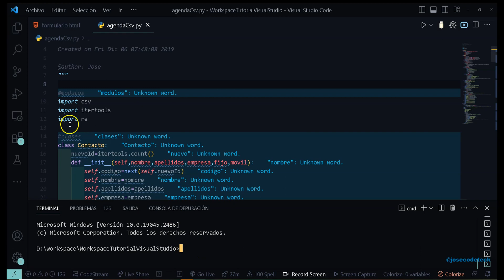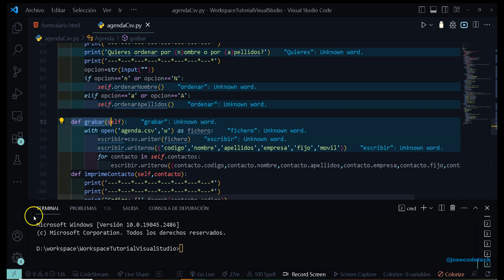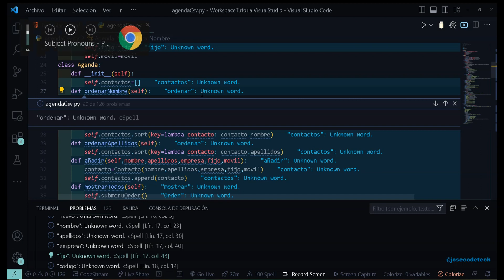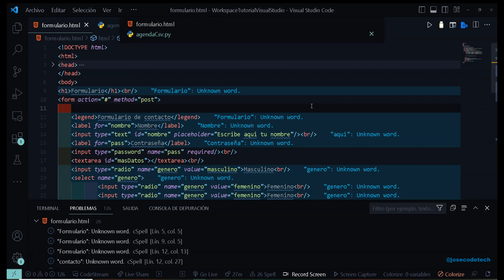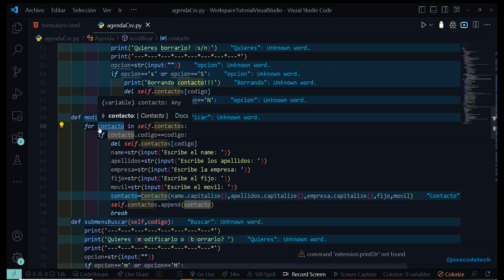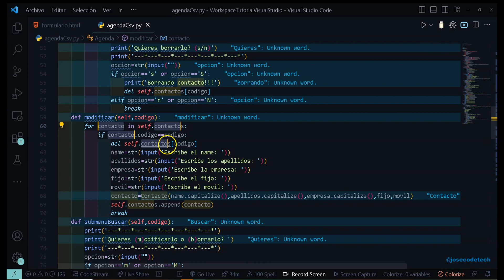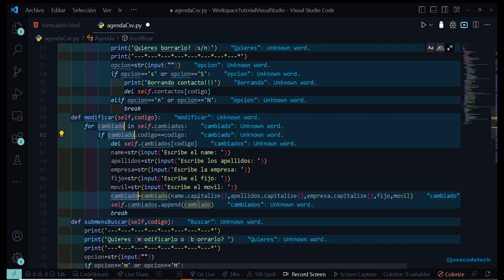03 Visual Studio, navegacion busqueda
Atajos de teclado para navegacion y busqueda con Visual studio code